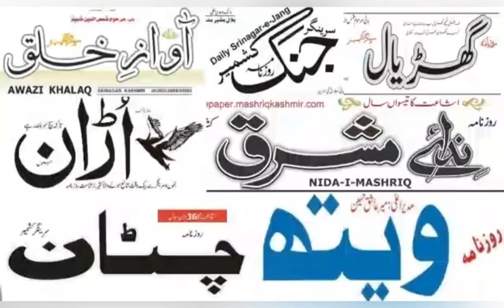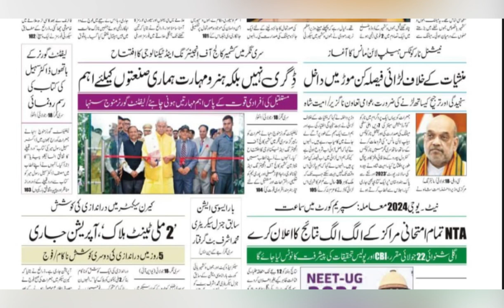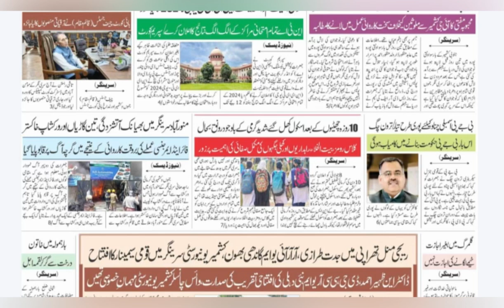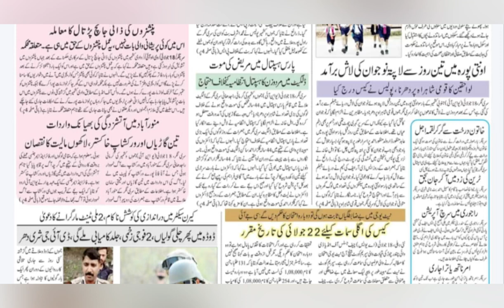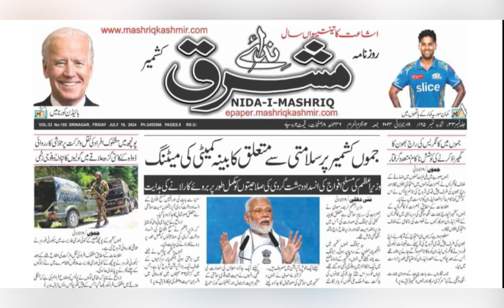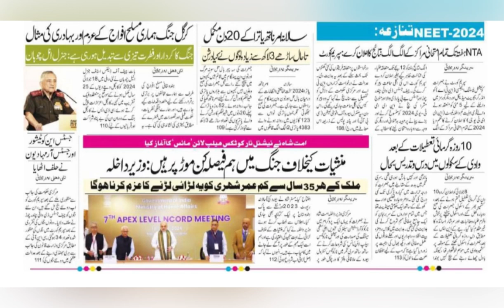Today’s Headlines: 19 July 2024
1. PM Modi orders full deployment against terrorism in Jammu
2. 2 Army soldiers injured in Doda terror attack
3. Kashmir's soaring vegetable prices leave a sour taste